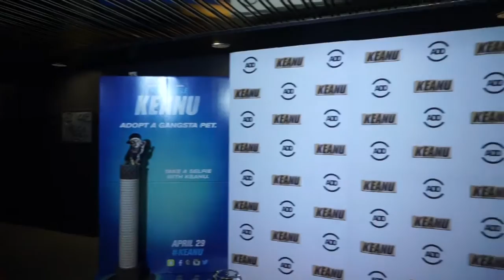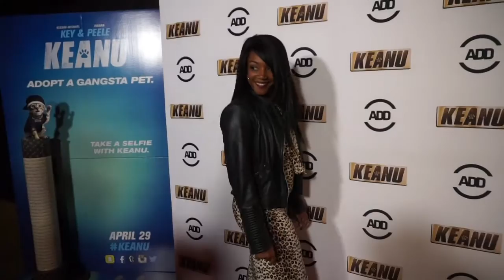"Keanu" All Def Comedy Live Special Screening With The Game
All Hip Hop correspondent Kylie Krabbe's coverage of the All Def Comedy Live Special Hollywood, CA screening of "Keanu" starring Keegan-Michael Key, Jordan Peele and Tiffany Haddish, and hosted by The Game.